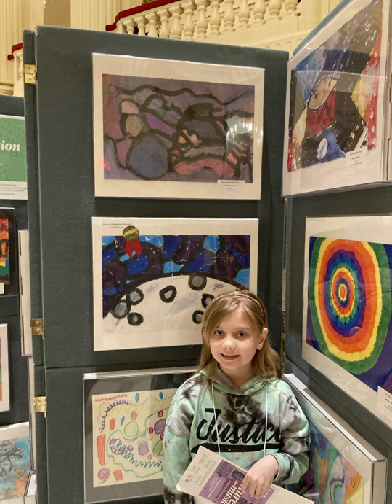2022 picture the music ceremony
Saint Louis Symphony Orchestra honors "Picture the Music" award recipients. Focus is on students from Benton Grade School: Ella Pitts, Isabelle Houseworth and Jasper Hall.